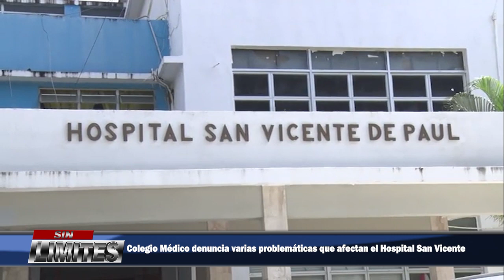Colegio Médico denuncia varias problemáticas que afectan el Hospital San Vicente